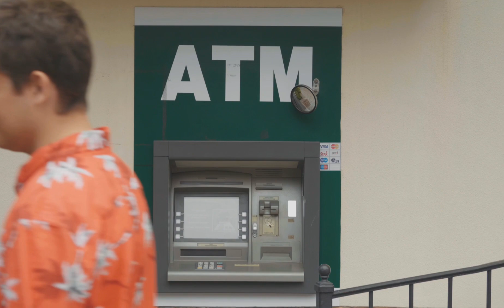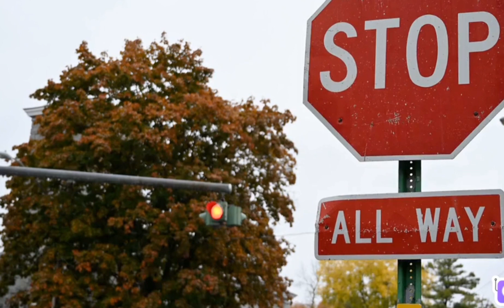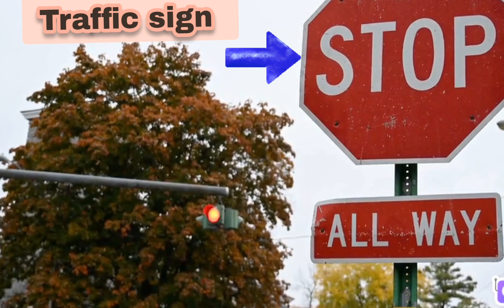names of common street objects and public facilities in English (English vocabulary lesson)